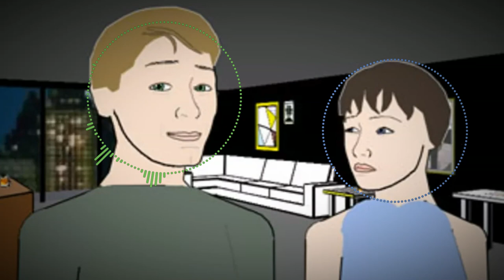Facade - An FNF Façade Song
An FNF Façade song, I'm on a brainrot of making random fnf songs out of random media

Sorry for so much FNF music, as I said I'm on a brainrot

INST and VOICES: NOT RELEASED